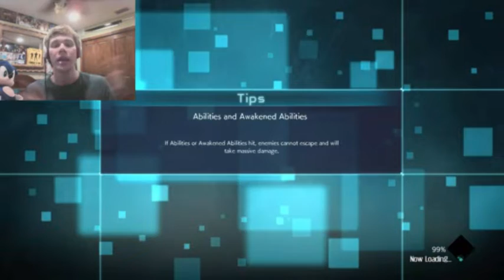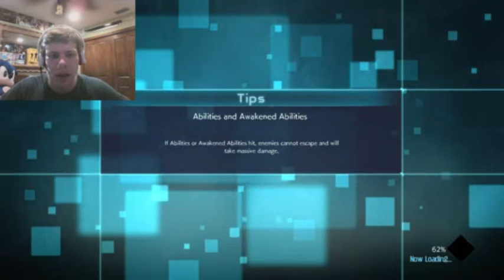Jump Force (PS4) [Part 1]: I'M A POWERFUL ANIME HERO!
Jump Force is finally here as you join famous anime heroes to save reality!